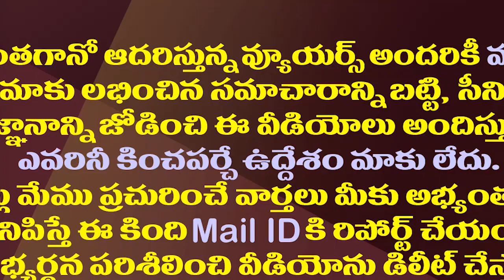సుప్రీంలో విభజన పిటిషన్లు జగన్-కేసీఆర్ రాజకీయం?|Is There Politics In State Division Petitions In SC?